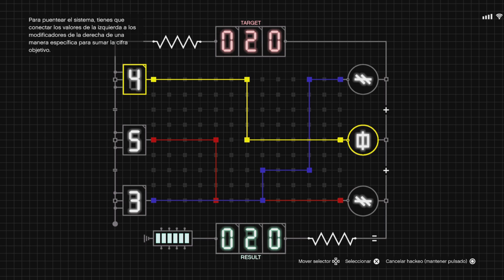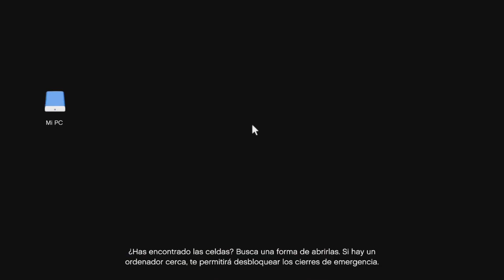GTA V ONLINE/DLC CHOP SHOP/GOLPE DESGUACE ROBANDO TURISMO OMAGGIO